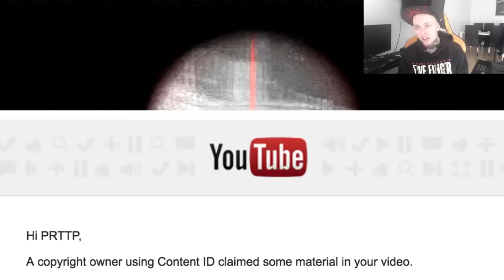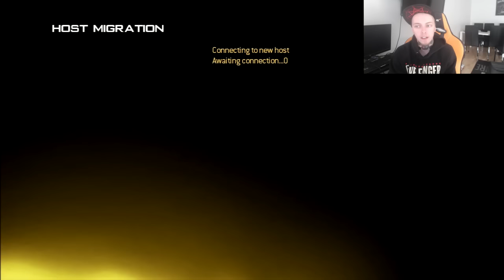Miksi en käytä taustamusiikkia videoissa? (StoryTime)